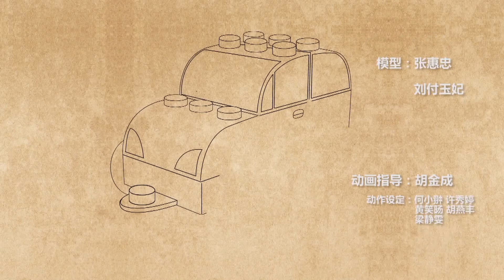【官方 Official】奇积乐园_第42集 chichi land EP42 好好排队吧